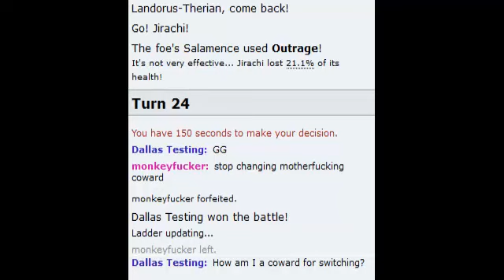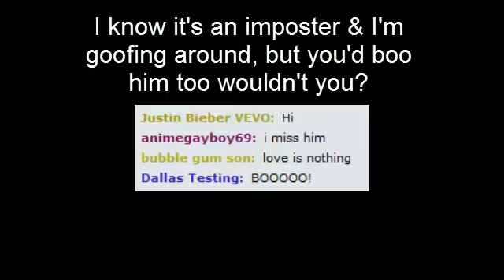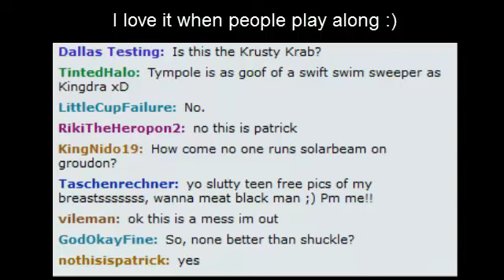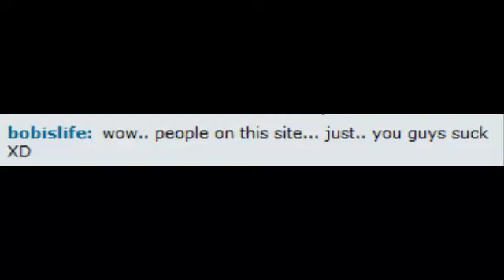Stuff I See On Pokemon Showdown Episode 2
Before I start the main description: I got reqs to vote on Keldeo!

Now for the description: More silly screens from Pokemon Showdown. The last one was a hit (by my standards) so I'll make this a bit of a series. May not be as frequent as the first two were, but I'll try to make these as entertaining as possible.